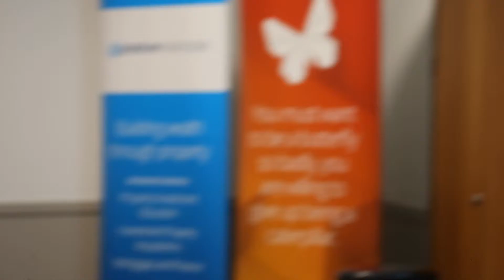Du Val Group: 24 Hours in Christchurch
In May 2019, we partnered with our friends at Positive Real Estate to deliver three seminars in three cities over three days.

It was a full-on campaign, but we absolutely loved meeting property investors from across New Zealand and sharing with them the fundamentals of property investment.